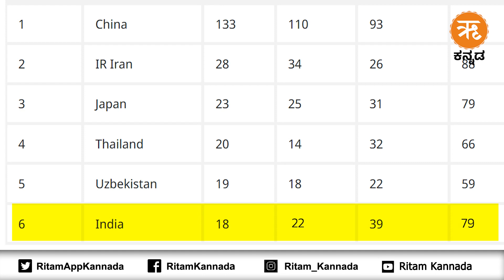Top News | ಋತಂ ಕನ್ನಡ ಈ ದಿನದ ಪ್ರಮುಖ ಸುದ್ದಿಗಳು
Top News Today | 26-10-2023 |